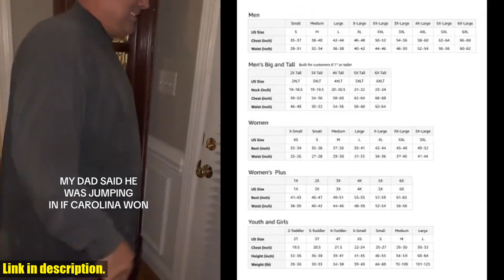Buy Elite Authentics North Carolina Tar Heels March Madness 2024 Basketball T-Shirt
Buy and Review Elite Authentics North Carolina Tar Heels March Madness 2024 Basketball T-Shirt on AMAZON Shop

PURCHASE LINKS:

- Elite Authentics North Carolina Tar Heels March Madness 2024 Basketball T-Shirt

Looking for the perfect way to show your support for the North Carolina Tar Heels during March Madness? Look no further than the Elite Authentics North Carolina Tar Heels March Madness 2024 Basketball T-Shirt! Made with high-quality materials, this comfortable and stylish t-shirt is a must-have for any true fan.